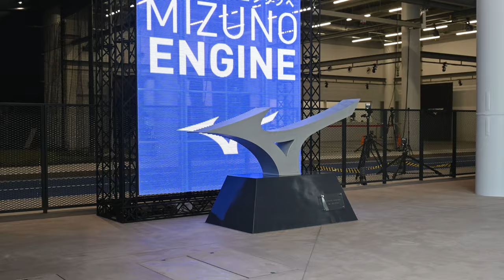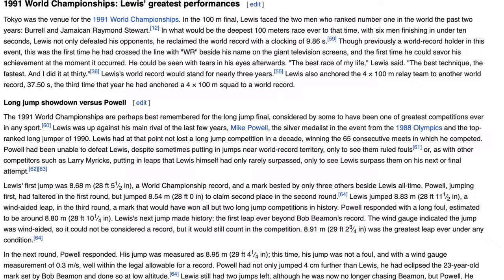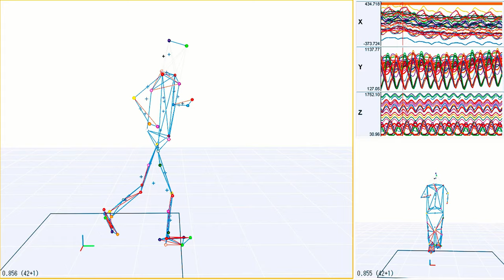Mizuno Wave Rebellion Pro | la recensione completa, è la scarpa più VELOCE del mercato?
⏱️PER ACQUISTARE MIZUNO WAVE REBELLION PRO⏱️

⏱️PER ACQUISTARE MIZUNO WAVE RIDER 26⏱️

⏱️ACQUISTARE MIZUNO WAVE REBELLION⏱️
► Runningwarehouse (codice VIP 10%: TRUNPITT10)

Dove racconto le principali recensioni dei miei gadget:

⏱️CONTENUTO VIDEO⏱️
00:00 Intro
01:29 Smooth Speed Assist
02:39 Mizuno Enerzy
03:15 plate
03:43 struttura plate
04:43 grip
05:18 design
06:32 tomaia
07:11 tallone
07:43 spazio avampiede
08:06 calzata
08:23 drop basso
08:58 velocità pura?
10:24 appoggio di tallone
10:45 conclusione